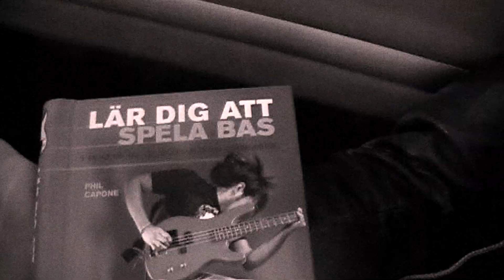John Lindberg Trio - JLT - Hell of a ride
Intervju med John Lindberg inför releasen av deras skiva "Hell of a ride".